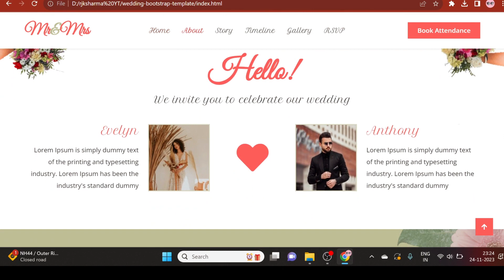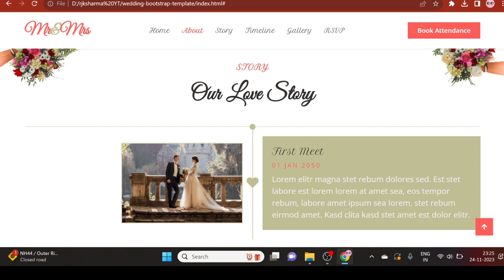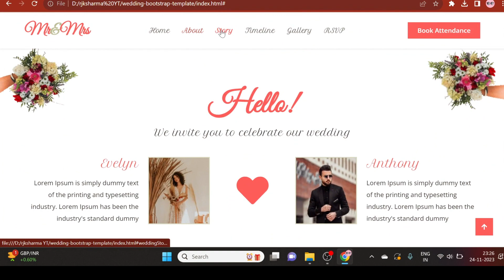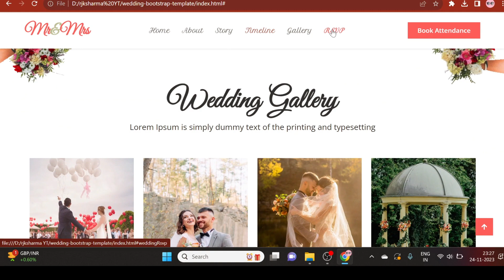Complete Free Wedding Website Template Design HTML CSS JavaScript 100% Free Website Code